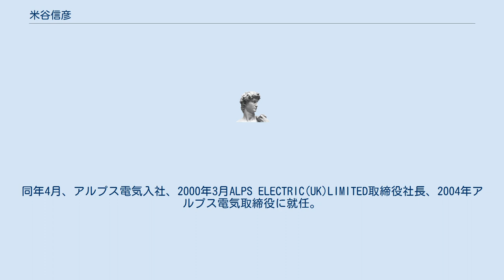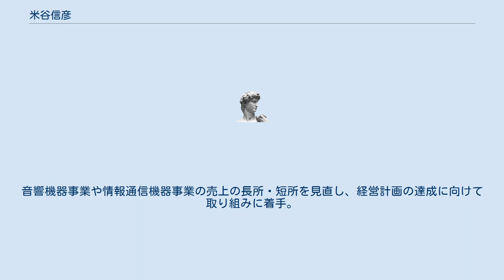米谷信彦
米谷 信彦（こめや のぶひこ、1955年9月20日 - ）は、日本の経営者。
アルパイン代表取締役社長。
 山口県の出身である。
1981年3月に、山口大学経済学部卒業。
同年4月、アルプス電気入社、2000年3月ALPS ELECTRIC(UK)LIMITED取締役社長、2004年アルプス電気取締役に就任。
以降、同社常務取締役、同社専務取締役を歴任。
2015年にアルパイン専務取締役就任の後、2016年同社代表取締役社長となる。
 経営理念として、顧客のニーズを第一と考え、国内外に限ることなく技術力や提案力を用いて、丁寧に対応することを掲げている。
 2017年、営業部門・生産部門の組織改革に着手した。
音響機器事業や情報通信機器事業の売上の長所・短所を見直し、経営計画の達成に向けて取り組みに着手。
日本だけでなく、アメリカ・ヨーロッパ等海外向けの商品開発に尽力。
 ^ 日本工業新聞 2016年4月28日付／アルパイン社長に米谷信彦氏 ^ 代表取締役の異動に関するお知らせ アルパイン、2016年4月27日付 ^ トップインタビュー アルプス電気株式会社 専務取締役 管理本部長 米谷信彦氏 AKINAI Policy ^ アルパイン第51期決算報告書